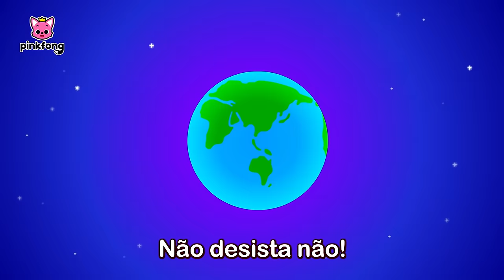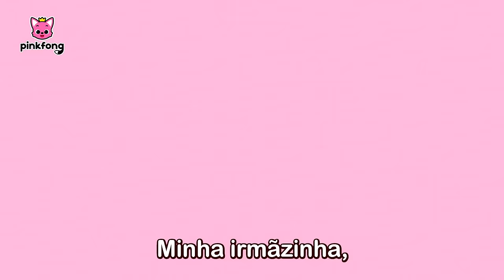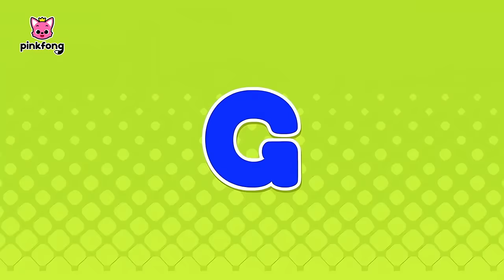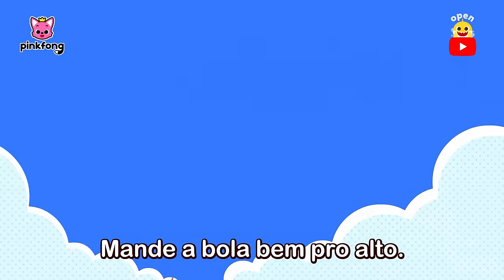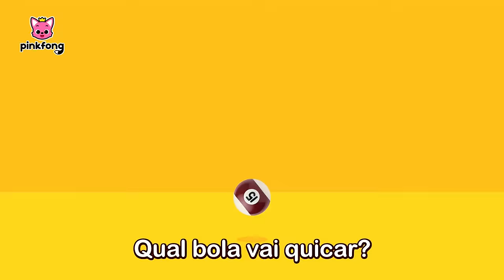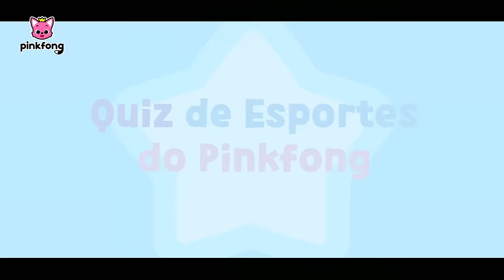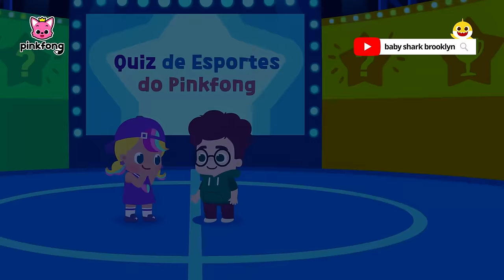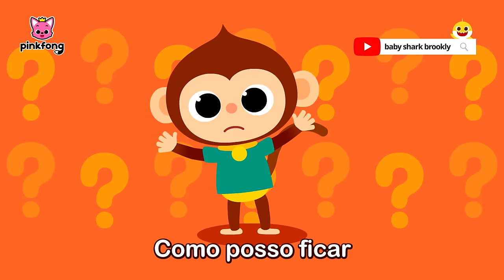Músicas para Jogos Olímpicos ⚽ | Futebol | +Completo | Pinkfong, Bebê Tubarão! Canções para Crianças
Você está assistindo melhor completo 'Músicas para Jogos Olímpicos ⚽' criada por Pinkfong!

00:00:00 Vamos Jogar Futebol com Pinkfong!
00:00:06 Vamos Jogar Futebol!
00:02:10 Aprenda Cores com Bolas de Futebol
00:03:53 Torça com Pinkfong
00:05:54 Família Tubarão de Dedos
00:07:23 Tudo Bem!
00:08:43 Vamos Correr
00:10:01 Membro Especial da Minha Família
00:12:29 Vamos Nadar
00:13:45 ABC dos Esportes
00:15:21 Hora de Energizar
00:17:28 Vamos Jogar Beisebol
00:19:14 A Dança de Asa de Frango
00:21:18 Exercício em Família
00:22:33 Canção do Dodói
00:23:36 Pula, Pula, Bolas Pulantes!
00:25:00 Eu Posso Ser um Super Atleta
00:26:42 Bolsas de Esportes Perdidas
00:28:44 Quiz de Esportes do Pinkfong
00:30:13 Exercício com Minha Família em Casa!
00:32:24 Canção de Treino da Privada
00:34:39 Regras Modernas, Nossas Regras
00:37:56 Visita aos Drs. Heróis
00:40:07 Boas Maneiras na Mesa
00:42:10 Minhas Emoções
00:44:27 Patrulheiros dos Espaços Públicos
00:46:35 Para Sempre Sua Criança
00:47:54 Papai Ama Você
00:49:26 Mamãe Ama Você
00:50:58 Use Suas Palavras
00:52:23 Eu Consigo Fazer Isso Sozinho
00:53:24 Eu Sinto Vergonha
00:54:29 Família Tubarão de Dedos
00:55:58 Canção de Desculpas
00:57:26 Canção do Obrigado
00:58:31 Compartilhar é Cuidar